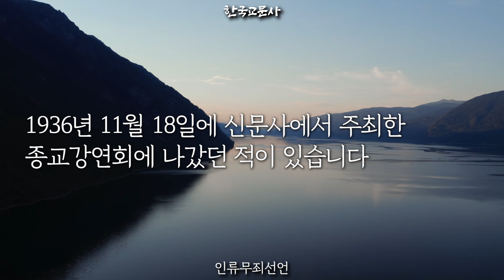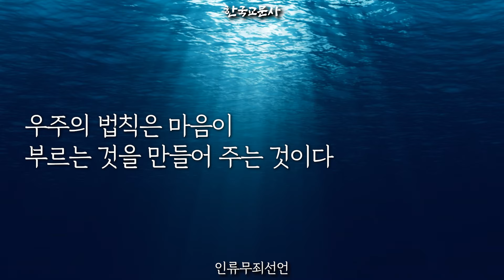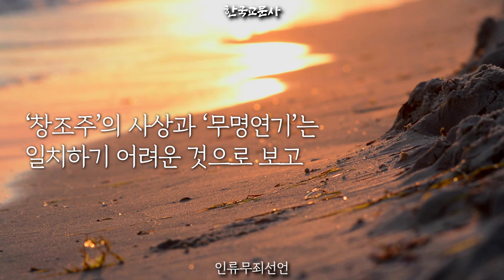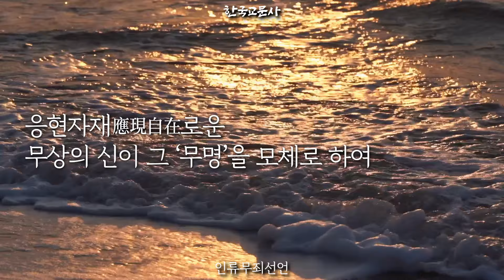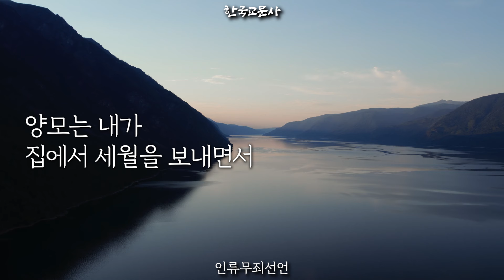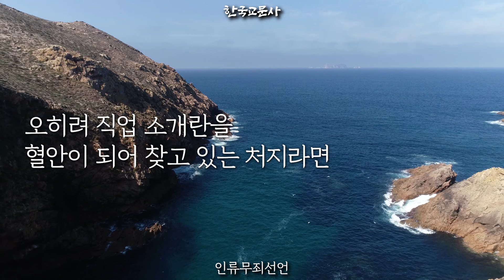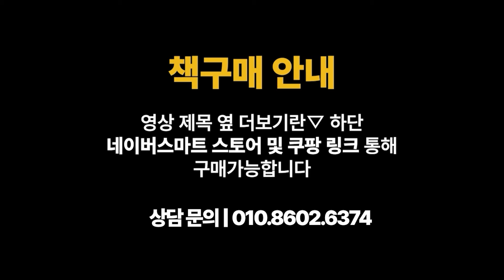마음이 부른대로 우주가 응답한다 | 책 읽어주는 출판사 | 인류무죄선언17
한국교문사 주소 : 대구시 동구 메디밸리로 40 소호빌딩4층
후원계좌 : 국민은행 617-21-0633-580 (김정호)

구독자 여러분 안녕하십니까?
오늘은 "마음이 부른대로 우주가 응답한다” 에 대한 내용입니다.
본문 내용 中에서
그 불행은 자신의 마음이 부르는 것이다.
우주의 법칙은 마음이 부르는 것을 만들어 주는 것이다.
결국 삼계(三界)는 유심(唯心)의 소현(所現)이다.
불행이 찾아오는 것이 싫으면
불행의 존재를 의식 밖으로 추방하면 되는 것이다.

여러분의 생활에 도움이 되길 바랍니다.
감사합니다.